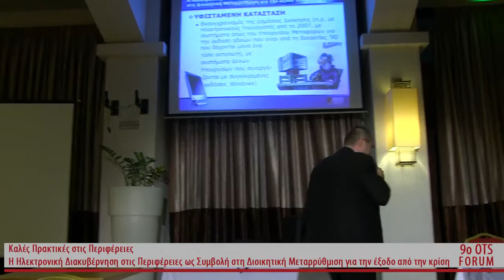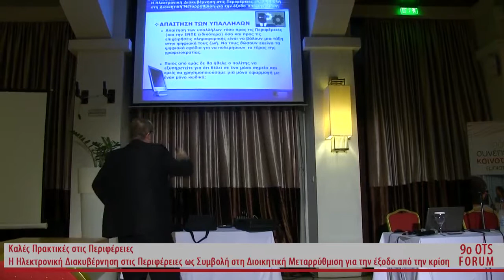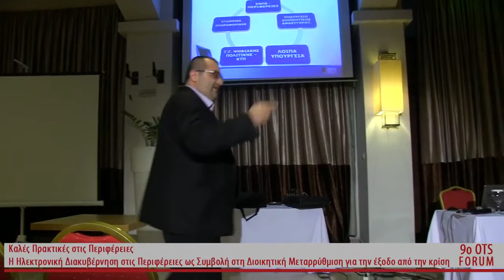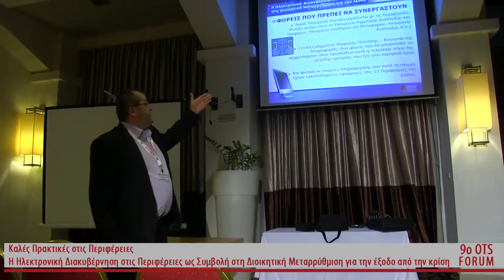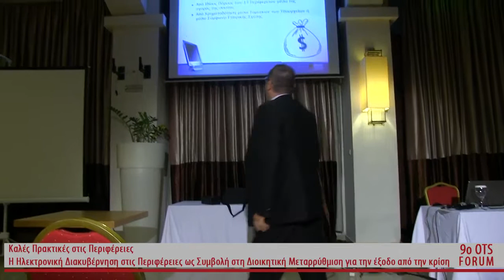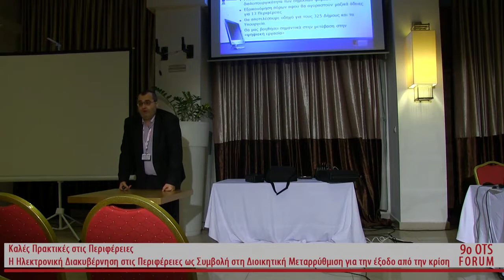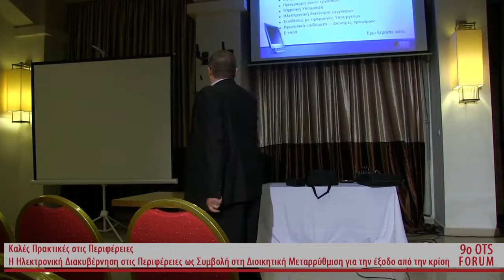ΠΑΡΟΥΣΙΑΣΗ ΣΤΟ 9ο FORUM ΤΗΣ 17/11/2017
Παρουσίαση στο 9ο Forum της ΟTS 17/11/2017 με θέμα : Η Ηλεκτρονική Διακυβέρνηση στις Περιφέρειες ως συμβολή στη διοικητική μεταρρύθμιση για την έξοδο από την κρίση